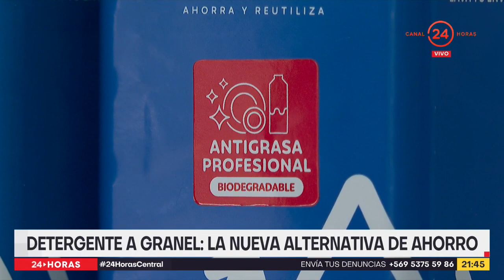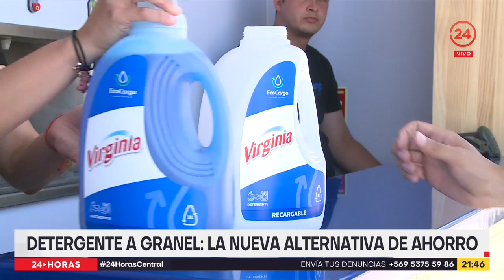Detergente a granel: la nueva alternativa de ahorro | 24 Horas TVN Chile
En medio del alto costo de la vida las alternativas de ahorro se vuelven fundamental. Una de ellas es la venta a granel de detergente que permite pagar hasta un 40% menos. Una opción que gana consumidores.